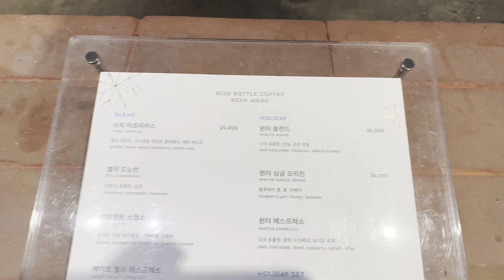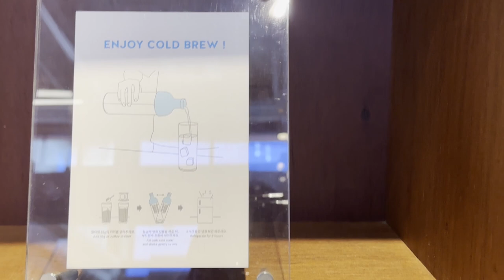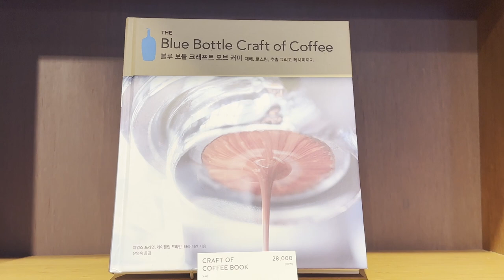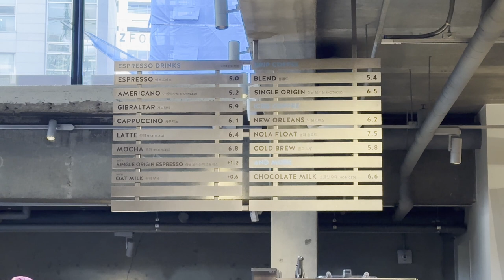Korea Vlog ~ Blue Bottle Coffee